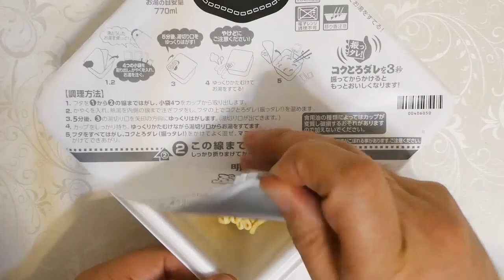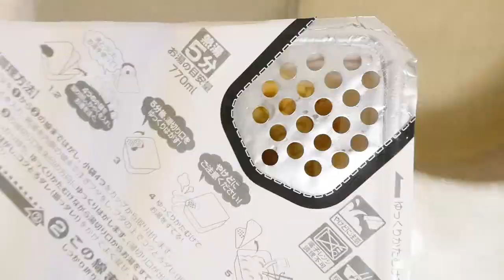明星食品 ぶぶか 油そば 食べてみた (カップ麺日記 No.1823)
さらに濃厚になった焼豚醤油ダレがガッツリ絡みついた食欲そそる味わいが楽しめます。醤油ダレをねり込んで香り・旨みがアップした食べ応えのあるもっちり極太麺&具材はチャーシュー、メンマ、ナルト、ふりかけ(香辛料・ねぎ・のり)。〔税抜き255円〕